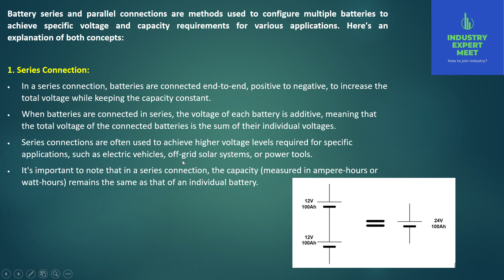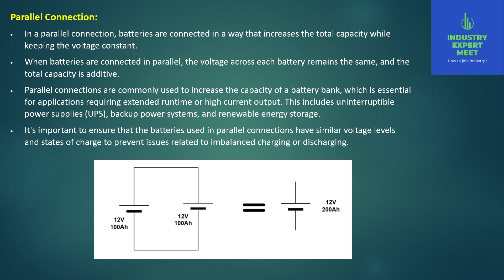Battery Connection By Industry Expert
Join us as industry experts meet group share their insights and experiences in the field of Battery Energy Storage Systems. We'll hear about real-world projects and success stories, showcasing how BESS is making a significant impact on grid stability and the energy transition.

Whether you're a professional in the energy sector, a student interested in sustainable technologies, or just someone curious about the future of our power grids, this video is a must-watch.